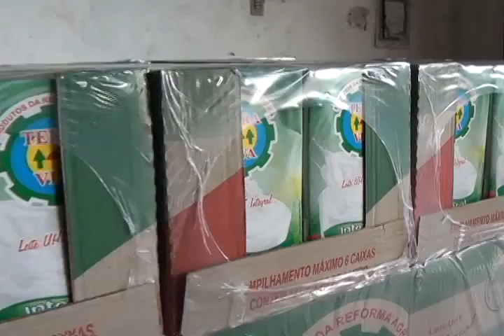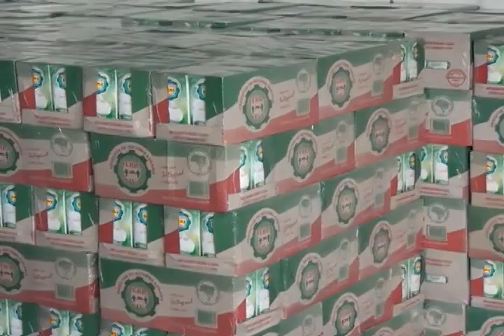50 mil litros de leite são doados ao Mesa Brasil em Sergipe